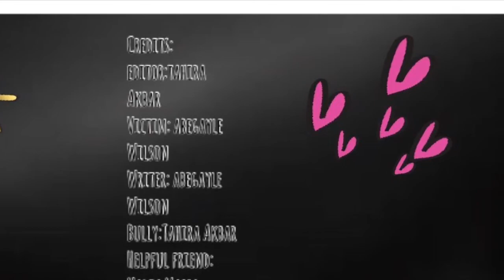Laval Senior Academy HELP! Button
If you need HELP or if you see someone who needs HELP then go to the school website and click on the HELP! button.

Report bullying, or anything safely and anonymously.

If you are in danger then please call 911.